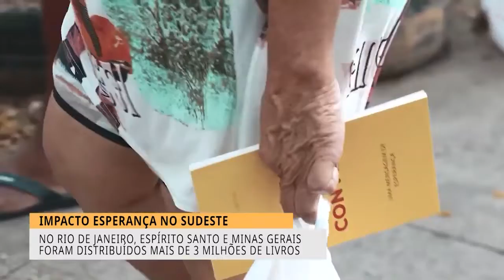TV Novo Tempo | Food Truck da Esperança | IMPACTO ESPERANÇA 2022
Dois food trucks estiveram montados para servir os capixabas durante a manhã deste sábado, 9, em Vitória, capital do Espírito Santo. A iniciativa faz parte do projeto de incentivo à leitura, Impacto Esperança, que em 2022 completa 15 anos.

Além dos livros, os moradores também ganharam cestas com frutas e legumes, pamonha e papa de milho. A entrega começou por volta das 10h e centenas de livros foram entregues nestes dois pontos por membros do templo adventista central de Vitória.